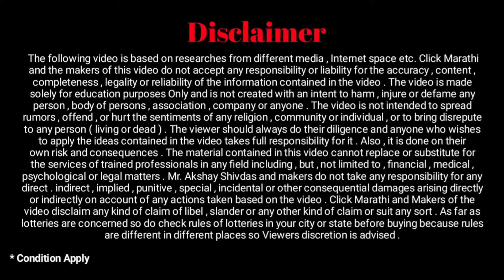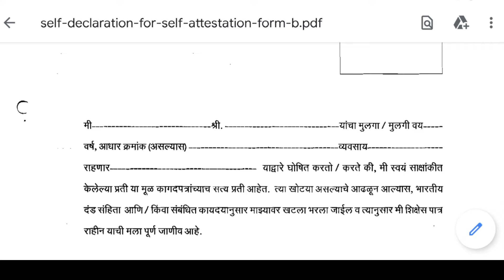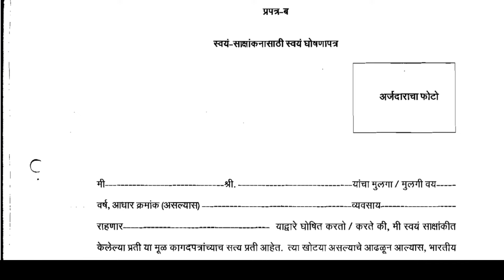रहिवाशी स्वयंघोषणापत्र कसे काढावे | रहिवासी प्रमाणपत्र | Rahivashi Dakhla